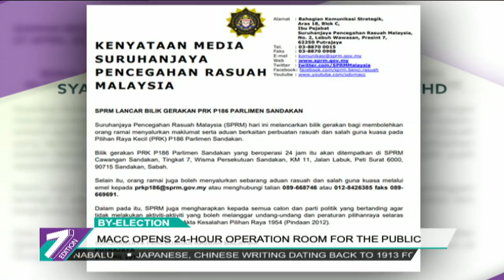By-Election | MACC Opens 24-hour Operation Room For The Public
The Malaysian Anti-Corruption Commission (MACC) today opened its operation room to enable members of the public to channel information, as well as complaints, regarding alleged cases of corruption and abuse of power in the May 11th Sandakan Parliamentary by-election.